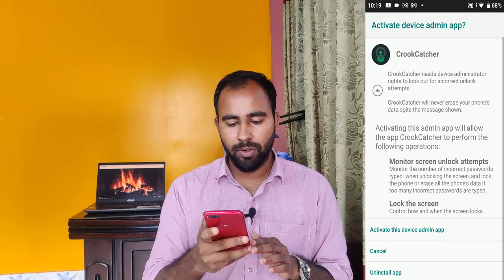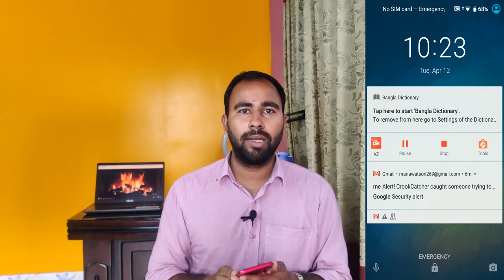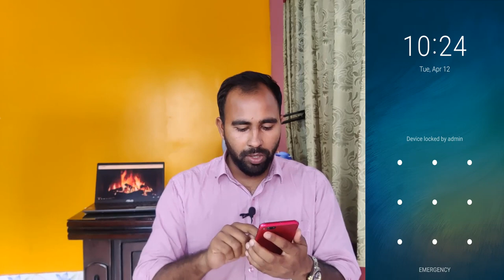মোবাইলের চুরি বাচাতে কেমেরার এই সেটিংসটা জেনে রাখা উচিত। Front camera secret settings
Featurepoints

GoBranded

swagbucks

inboxdollars